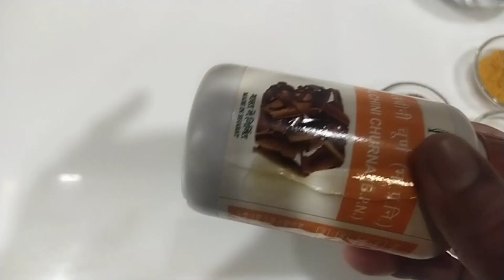नींबू का अचार एक दिन में तैयार करें बिना धूप के चटपटा निम्बू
10 मिनट में नींबू का अचार तैयार करें बिना धूप दिखाएं 10 मिनट में तुरंत तैयार करें 24 घंटे के अंदर ही आप इसको खा सकते हैं चटपटा अचार है जिसके लिए हमें नींबू काला नमक सफेद नमक काली मिर्च दो-तेजपत्ता थोड़ी अजवाइन ऐड करनी है साथ ही लाल मिर्च पाउडर थोड़ी हल्दी इसमें ऐड होगी जिससे कि इसमें अच्छी खुशबू और कलर आएगा नींबू के अचार के बिना खाने की थाली अधूरी रहती है और नींबू का अचार एक बार बना लिया जाए वर्षों वर्षों तक कभी खराब नहीं होता है अगर आप इस तरीके से नींबू का अचार बनाएंगे जो रेसिपी मैंने आपको बताई है तो आपका निंबू हमेशा सेफ रहेगा 🙏🏻🙏🏻